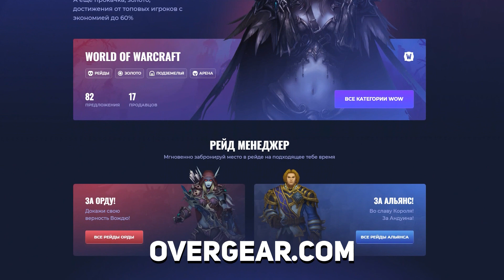НЕИЗВЕСТНЫЕ МИРЫ World of Warcraft | WoW Legion 7.3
● Шесть новых миров, которые открыл нам WoW Legion 7.3. Детальный обзор каждого из этих миров не оставит вас равнодушным. Какой из миров показался вам самым таинственным? Пишите в комментариях!